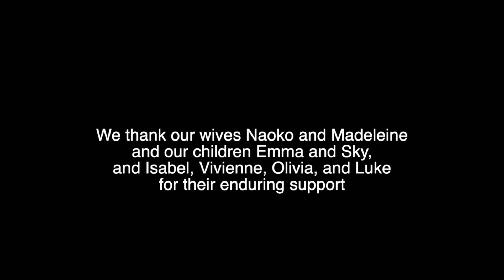Oahu Circumnavigation Swim 20: Makapuu to Alan Davis Beach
Marek Lehocky and Steven Minaglia continue their unassisted, clockwise circumnavigation swim around the island of Oahu.  This video, shot by Isabel Minaglia and Marek Lehocky and edited by Steven Minaglia, shows excellent views of Makapuu and Alan Davis Beach.  For this leg, crew meets the duo after they clear the point.  The strong opposing currents and rough water lead to slow progress and ultimately an incapacitated crew.  The duo decides to end their swim early and land at Alan Davis Beach.